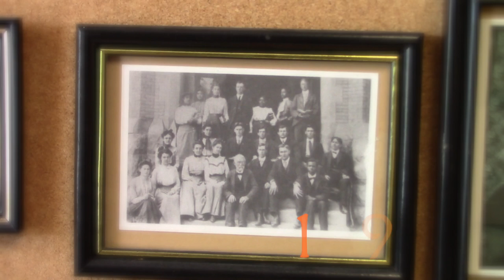Africana Studies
This short film will be about the importance of Africana Studies as a core curriculum for institutions. Also, how it can be a pathway for diversity to include ALL students to be informed about false fallacies and stereotypes forced upon people of color. This not documentary not only pertains to people of color, but other minorities as well. Giving insight on the miseducations and false accusations of what we have been taught about "history," Africana Studies courses will help benefit students that are not apart of these minorities to understand how to live in a multi cultural world.